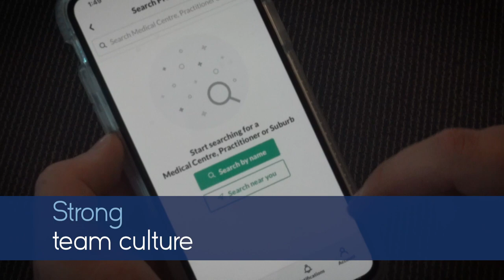North East Modbury Medical & Dental Centre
Over 10 years in the community, check out our well established, busy medical home in Modbury, SA.

Working as part of a dedicated team of independent GPs at North East Modbury Medical & Dental Centre, you will have multi-disciplinary assistance from in-house Physio & Allied health, Dental, Pathology, Imaging, Radiology and Pharmacy. The centre also specialises in Women's and Occupational Health.